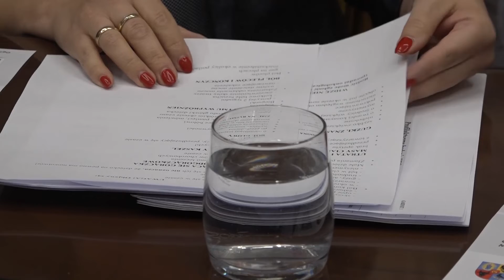GŁOGÓW. Nowoczesny ambulans zawita do miasta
Dzieci z Głogowa będą przebadane w ramach akcji „NIE nowotworom u dzieci" . Chodzi o maluchy w wieku od 9 miesięcy do 6 lat. Do miasta przyjedzie nowoczesny ambulans Fundacji Ronalda McDonalda, gdzie specjaliści wykonają kompleksowe badania ultrasonograficzne.